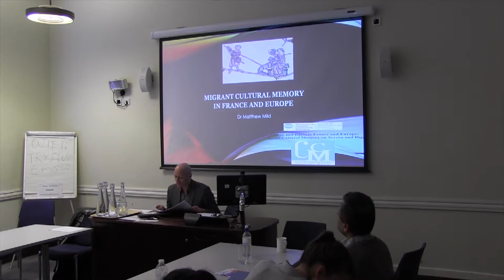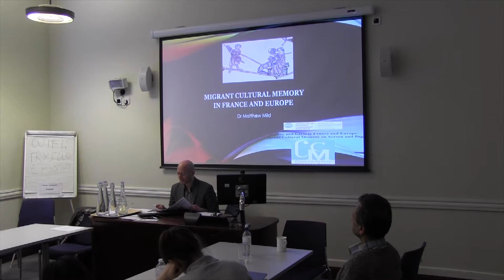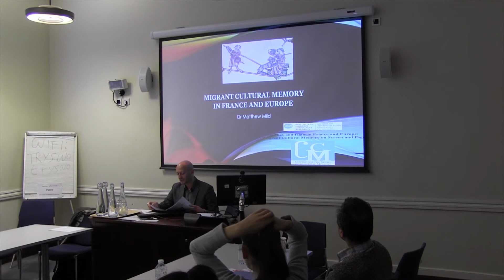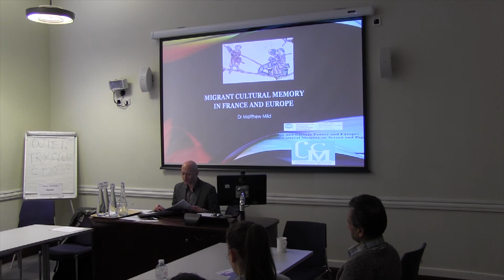French and European Transcultural Memory - Migrant Cultural Memory in France and Europe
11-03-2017 Institute of Modern Languages Research

Turkey and Islam in France and Europe: Migrant cultural memory on screen and page

French and European Transcultural Memory
Migrant Cultural Memory in France and Europe

Matthew Mild
(IMLR / London)

The workshop will start by focusing on a recent film about arranged marriages in Turkey written by a Turkish-French film director. Deniz Gamze Ergüven’s 2015 film Mustang won the César awards for Best Original Screenplay, Best Editing, Best Original Music, and Best First Feature Film. The film raises the issues of women’s rights, faith, cinema, family, cultural identity, and migration in France and Turkey. Other films by Turkish-German and Turkish-Italian film directors will be introduced, as well as migrant literature from France, Italy, and Germany. The multiple award-winning Turkish-French novelist Nedim Gursel will speak on medieval perceptions of the prophet Mohammed. A screening of Mustang and a debate will follow in the afternoon.

Centre for the Study of Cultural Memory